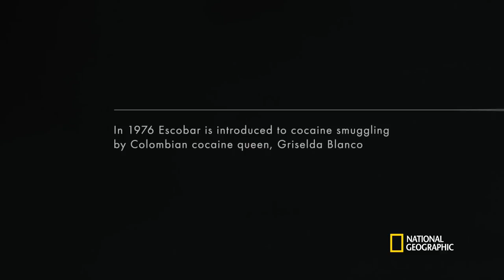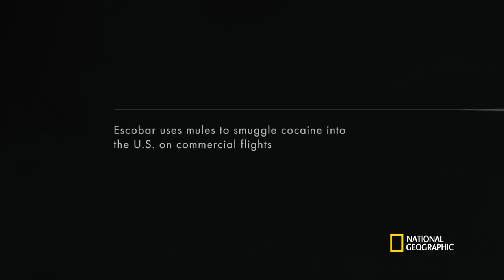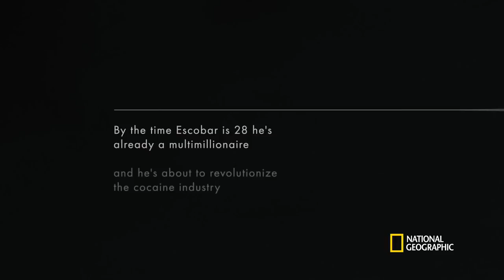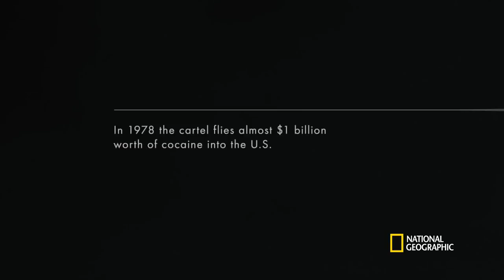Pablo Escobar's Drug Empire | Narco Wars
Pablo Escobar is one of the most notorious drug cartel leaders in recent history. He began smuggling contraband and illegal products in 1975 out of a bicycle shop in Columbia, which eventually turned into manufacturing, selling and smuggling cocaine.